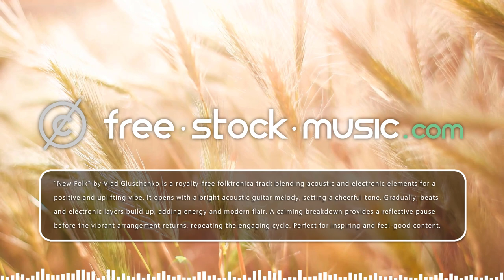New Folk by Vlad Gluschenko [ Folktronica / Positive ] | free-stock-music.com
You are free to use “New Folk” music track (even for commercial purposes), but you must include the following in your video description (copy & paste):